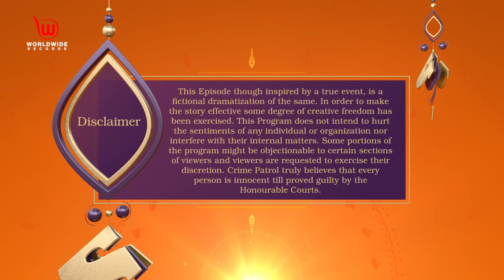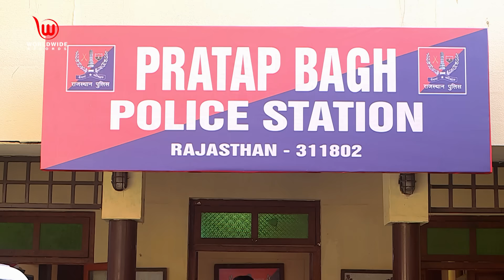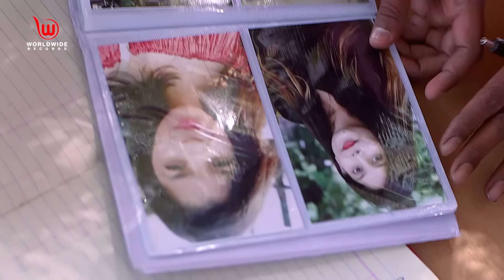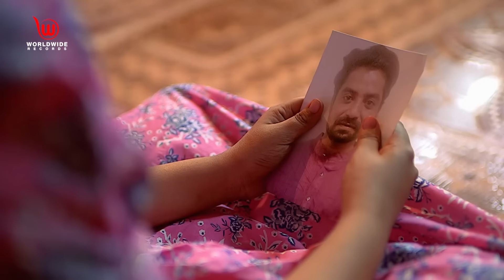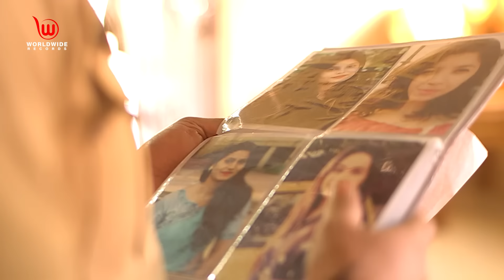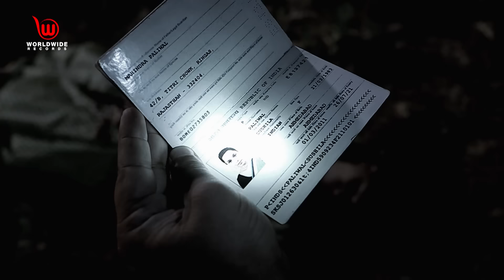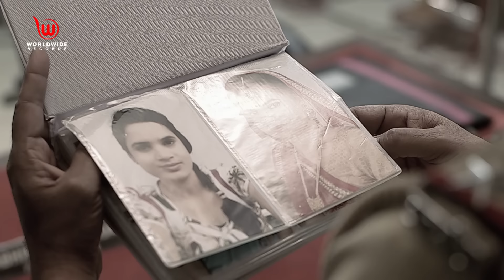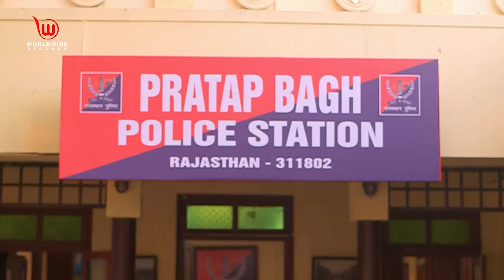Crime Patrol Dastak | Umeed | EP - 84 | Full Episode | उम्मीद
Short Story :
A marriage is supposed to be sacred, but people have taken it to an extreme. A simple woman gets murdered for nothing more than a rivalry between the families. The police start investigating.